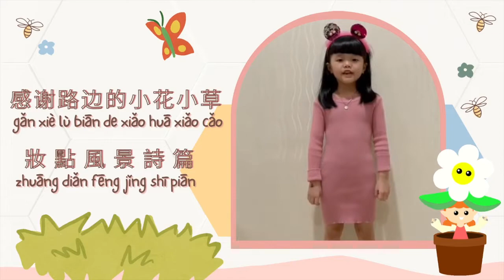感谢 - K2 Fortunate - July 2021 Year End Performane